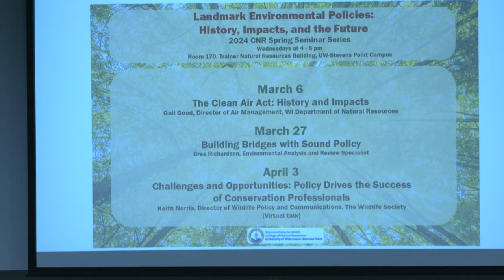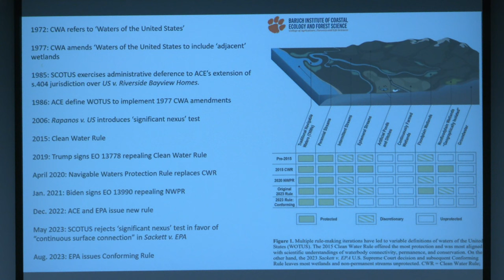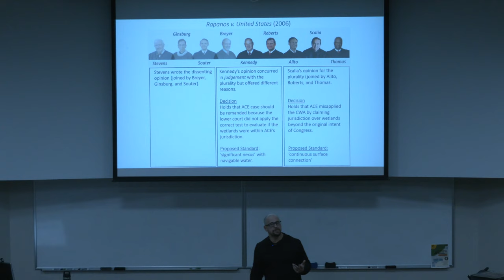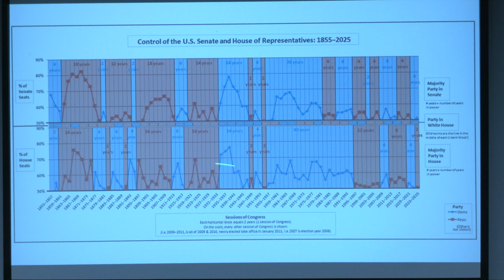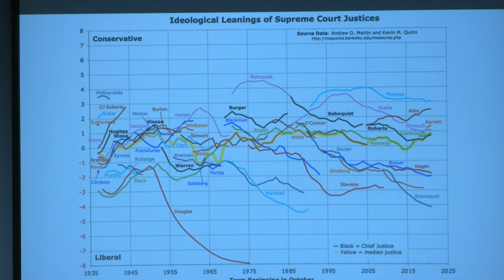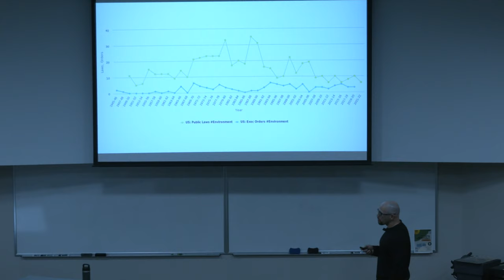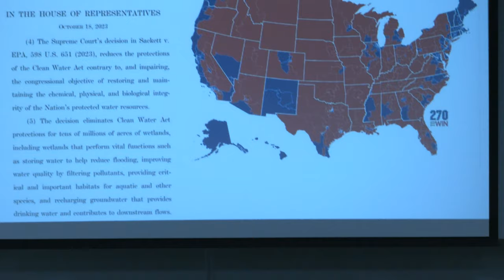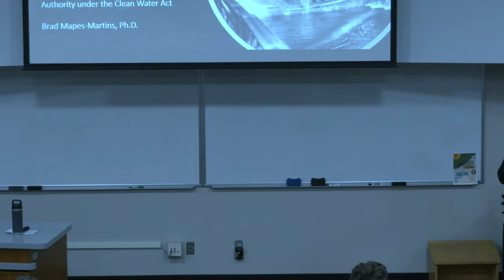Wetlands and the Delineation of Federal Authority Under the Clean Water Act - by Brad Mapes-Martins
The Wisconsin Center for Wildlife hosts the CNR 2024 Spring Seminar Series titled “Landmark Environmental Policies: History, Impacts, and the Future.”  This series includes six seminars focusing on environmental policies that have had a profound impact on the environment and the natural resources profession.

This seminar features UW-Stevens Point Professor Brad Mapes-Martins, and his seminar “Wetlands and the Dilieation of Federal Authority Under the Clean Water Act.”  Brad will be discussing how in the brief span of eight years, the regulatory jurisdiction of the Clean Water Act changed five times. During this same time, five cases dealing with the issue went before the Supreme Court. The instability exhibited around the protection of water at the federal level is indicative of broader political changes. The result is that water policy has served as the battle lines in a larger battle over how to interpret the Constitution. ​

Brad Mapes-Martin's doctoral work is political science, but his area of expertise is in environmental policy, emphasizing federal water law. As an undergraduate, he studied policy's role​ in causing and mitigating water issues in Olympia, Washington. In recent years, he shifted his focus to the district-level factors influencing Congressional water protection support.